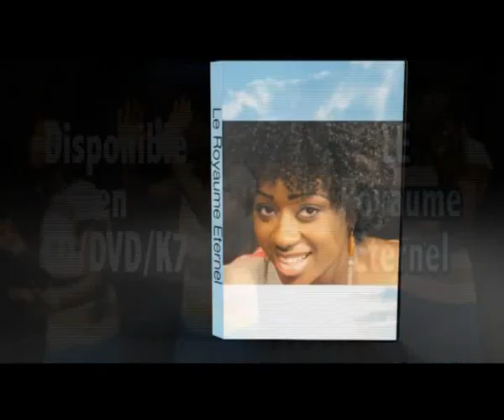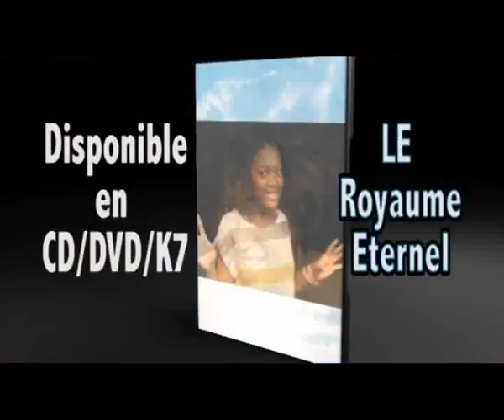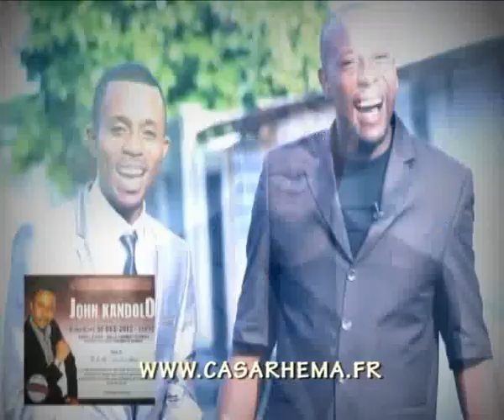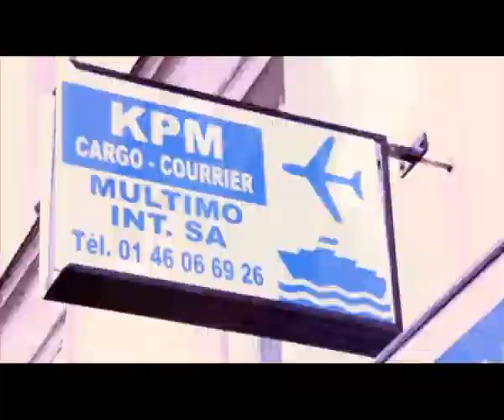NUIT DE PRIERE PASTEUR FELLY